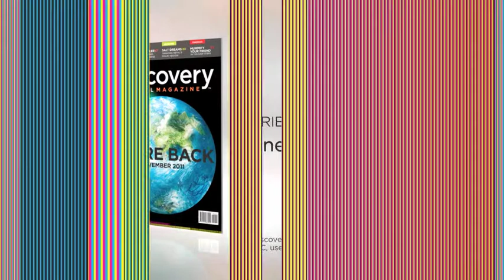DISCOVERY CHANNEL MAGAZINE TVC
CLIENT: DNAP
AUDIO MIX & SOUND DESIGN: SUITE SOUND